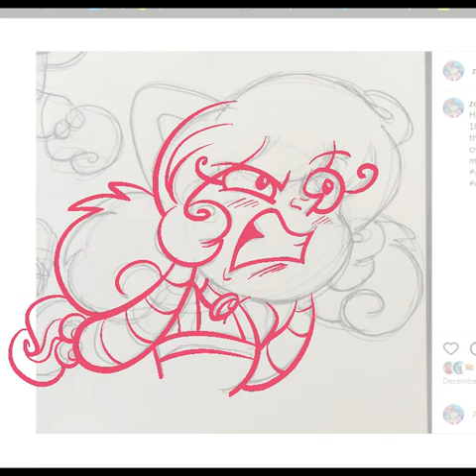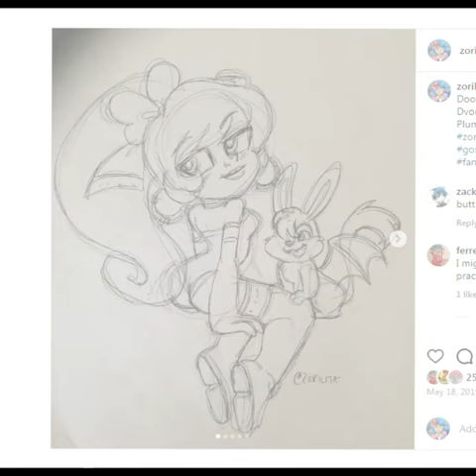Some more old art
Updating old artwork.